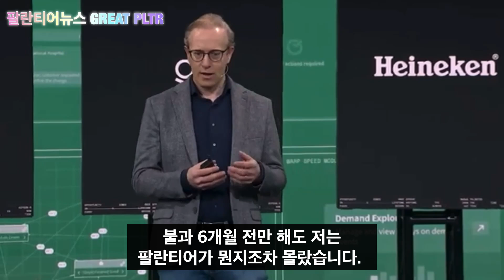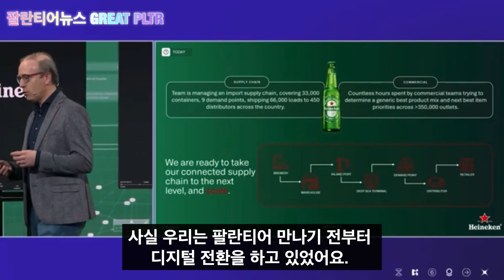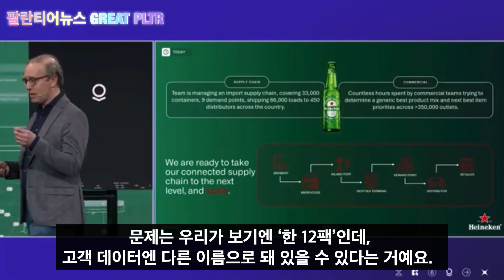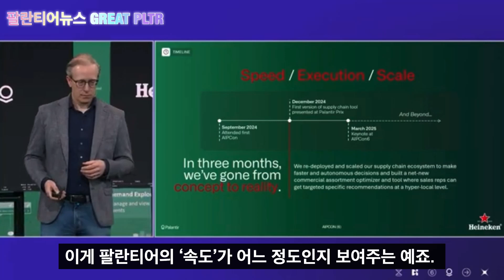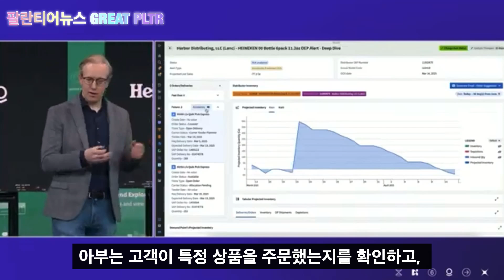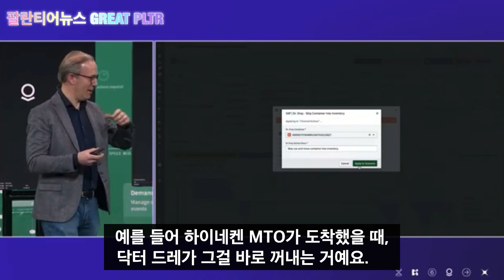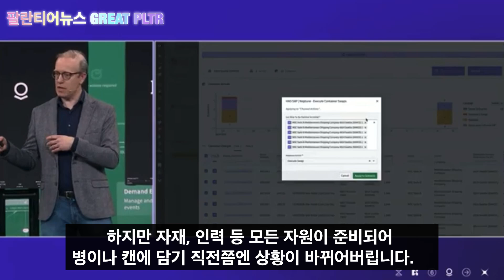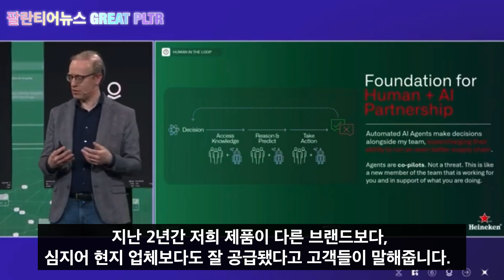팔란티어 AIPCon 6-15 [하이네켄×팔란티어] 3년 걸리던 걸 3개월 만에? AI로 바꾼 공급망 이야기-키노트 [한글자막]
🍻 하이네켄 USA는 어떻게 팔란티어와 함께 글로벌 공급망을 혁신했을까요?

2024년 6월 14일 Palantir AIPCon에서 하이네켄 USA의 COO 로렌스 반더롯(Lawrence Vanderrot)은
AI와 Foundry 기반 알고리즘을 활용해 수천 개의 트럭, 수만 개의 컨테이너, 수백 개 고객사와의 실시간 공급망을
어떻게 예측하고 최적화했는지 소개합니다.

💡 주요 내용:
- 3년 걸리던 시스템 → 단 3개월 만에 재구축한 ‘타이거팀’
- ‘Abu’, ‘Dr. Dre’, ‘Smart Shipping’ 등 알고리즘으로 품절·체선·예측 문제 해결
- 공급망을 넷플릭스처럼 '빠르게 감기(Fast Forward)'하여 미래 문제를 미리 해결

📈 하이네켄은 지금도 팔란티어와 함께 다음 단계를 준비 중이며,
전 세계에서 가장 강력한 실시간 공급망을 향해 나아가고 있습니다.

👥 팔란티어 실무 활용이 궁금한 분, 기업의 AI 전환에 관심 있는 분들께 강력 추천합니다.

📍 [ENG Summary]
At Palantir AIPCon 2024, Heineken USA COO Lawrence Vanderrot shared how the company reimagined its global supply chain using Palantir Foundry and AI. With algorithms like Abu, Dr. Dre, and Smart Shipping, they accelerated decisions, predicted shortages, and improved operational resilience. A must-watch for AI practitioners and supply chain leaders.